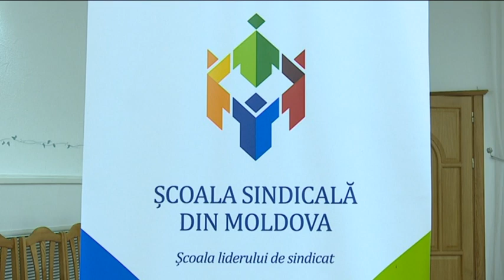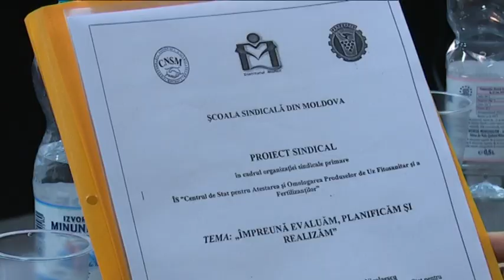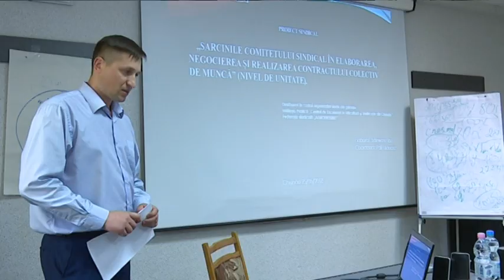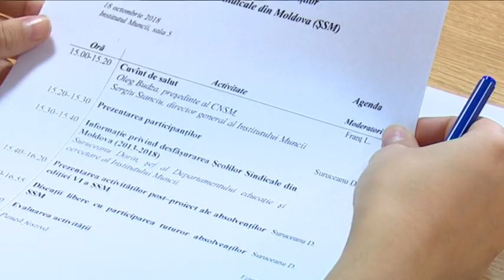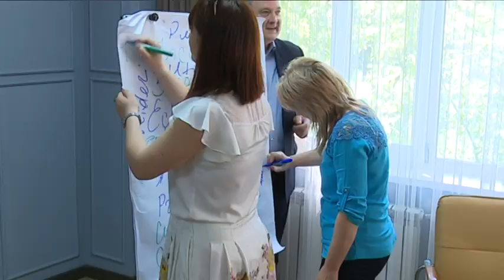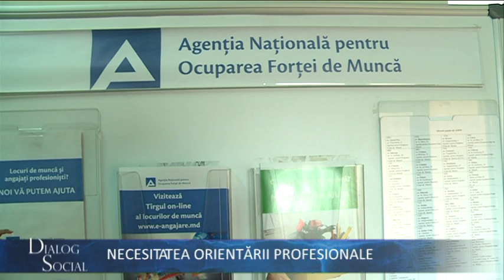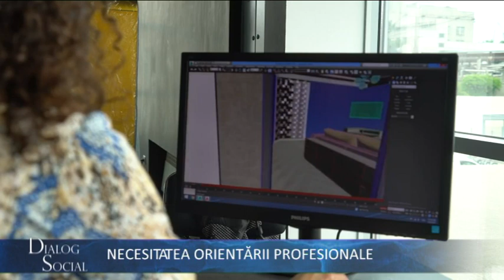Emisiunea "Dialog Social" din 19.03.2019